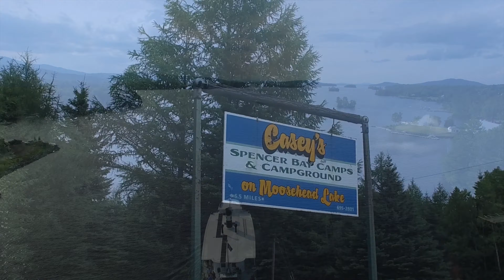Greetings From Mooshead Lake